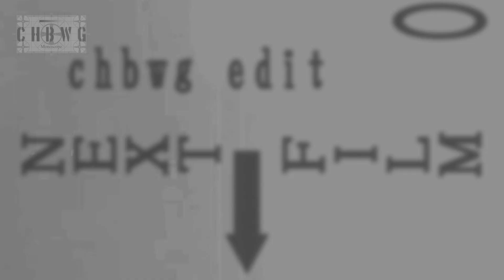2017 スーパーカーミーテイング 最上川ふるさと総合公園 走行動画 第五回春のこども祭り SUPER CAR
2017年4月30日（日）最上川ふるさと総合公園 での
スーパーカーミーティング一部参加車両 走行動画です。